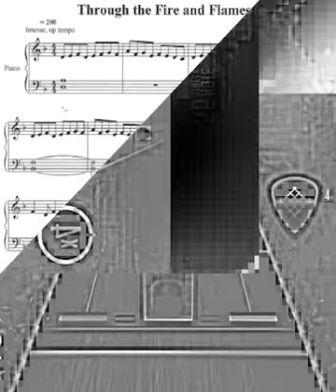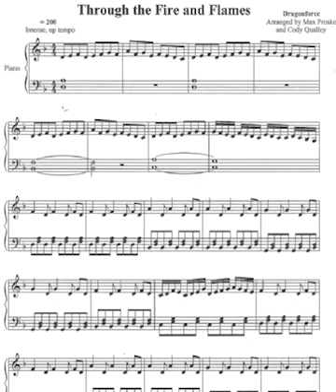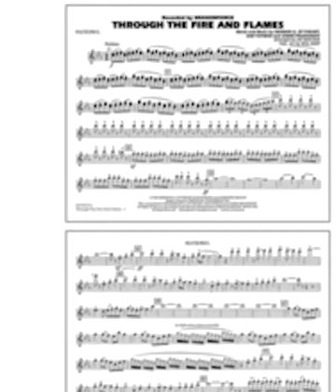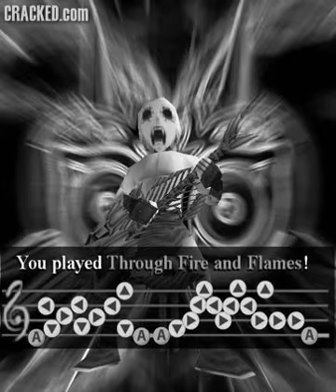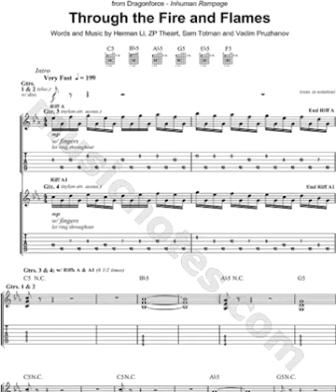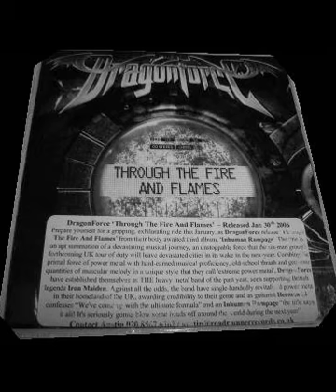Through the Fire and the Flames (Metal cover, no solos)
There you go, no solos because I give up.